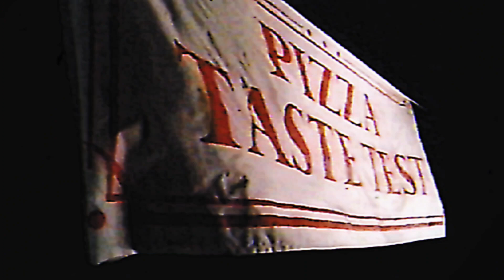Pizza Customers Suck